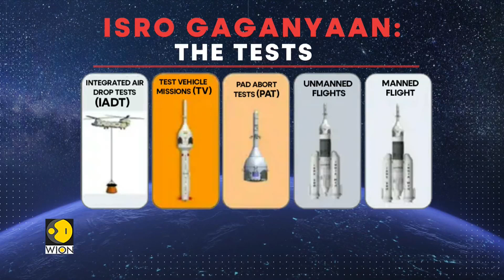ISRO’s Big Step Toward Space: Gaganyaan Test Flight Countdown Begins | WION Pulse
India’s space ambitions reach new heights! ISRO Chairman V. Narayanan has confirmed that the first test flight of Gaganyaan, India’s maiden human spaceflight mission, is set for December 2025.

This uncrewed mission (G1) will carry Vyommitra, a half-humanoid robot, to simulate human presence and prepare for crewed spaceflight. With 80% of testing already completed (7,700 tests), ISRO plans to finish the remaining 2,300 tests by March 2026.